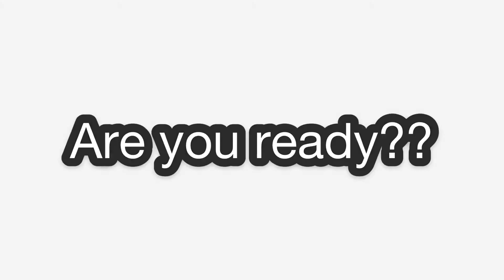OFFICIAL TRAILER🔥🔥. Attack on Titan final season part 2😈.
The final part of the final season of attack on Titan will be released on 9th January 2022.
Let’s watch the video and discuss in the comments.